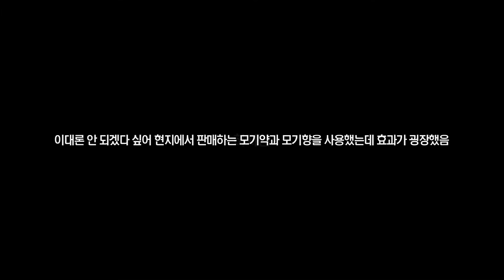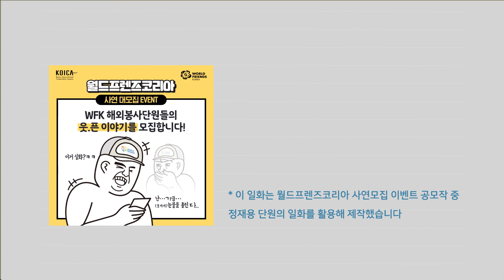[해외봉사! 어디까지 해봤니? : 콜롬비아] 해외봉사 덕분에 모기에 면역된 썰 푼다 😎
💾해봉 썰 모음. ZIP_1_콜롬비아 해외봉사💾

정식으로 선언한다. 이제부터 벌레와의 전쟁이다! 🔫💥
내가 마! 콜롬비아에서 모기랑 마🦟! 해외봉사 덕분에 모기에 면역된 썰 푼다😎

세계 각지 협력국에 파견되는 월드프렌즈코리아 봉사단!
그들이 말하는 해외봉사 리얼 찐 후기✨, [해외봉사 어디까지 해봤니?]